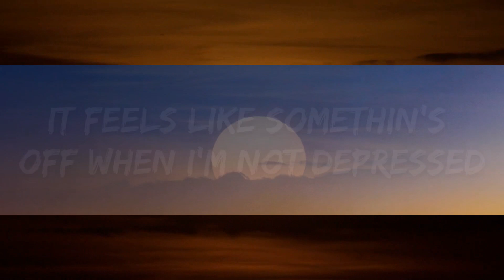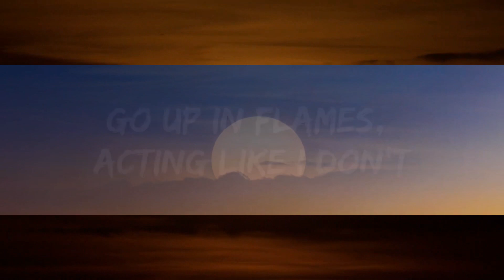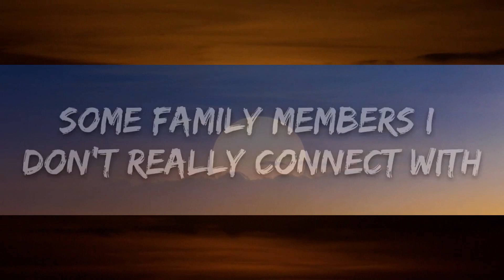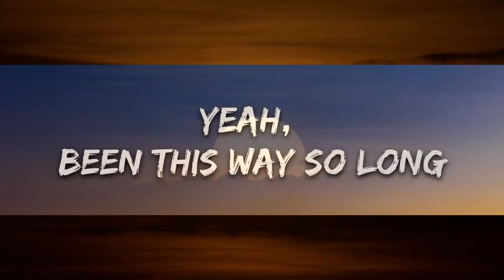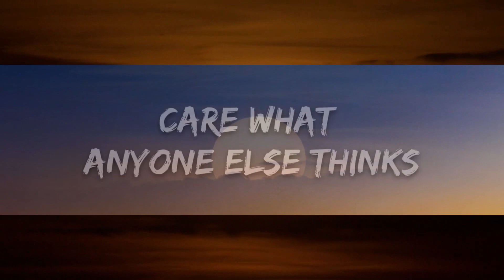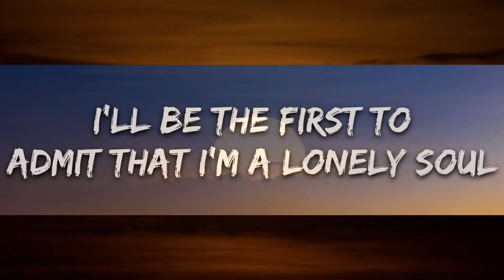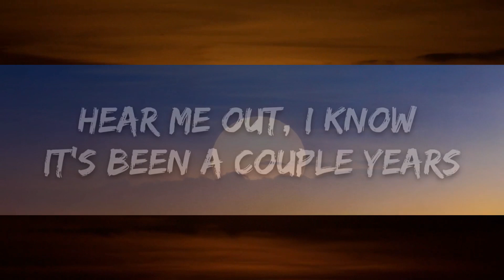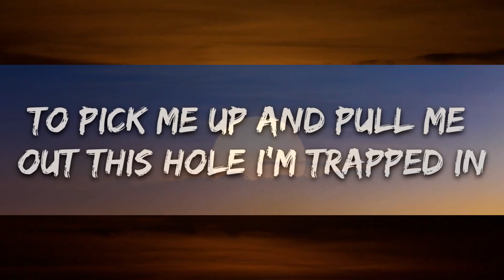NF - HAPPY (Lyrics) | 1hour Lyrics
🎤 Lyrics: NF - HAPPY

[Verse 1]
Obsessing on and stressin' all the little things
I know I've been selfish, I have
No excuse to give You, it's true

[Chorus]
Livin' in my agony
Watchin' my self-esteem
Go up in flames, acting like I don't
Care what anyone else thinks
When I know truthfully
That that's the furthest thing from how I
The truth is I need help, but I just can't imagine
GONE
NF & Julia Michaels
Area Codes
Kali
CAREFUL
NF & Cordae
[Verse 2]
Yeah, been this way so long
It feels like somethin's off when I'm not depressed
I got some phone calls I been avoidin'
Losin' hope, headed down a dangerous road

[Chorus]
Watchin' my self-esteem
[Bridge]
But I can't keep on livin' in—

[Chorus]
Watchin' my self-esteem
Go up in flames, acting l